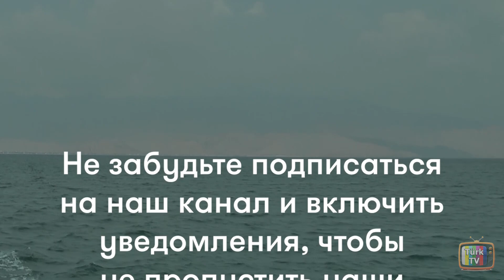Совершенно другой - 12 серия. Анонс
Bambaşka Biri / Совершенно другой человек 12 серия – турецкий сериал на русском языке – содержание (русская озвучка), дата выхода и Анонс